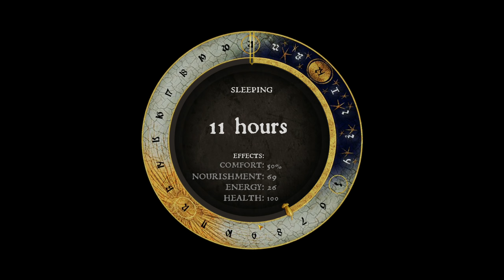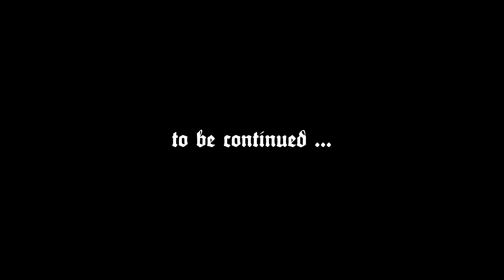Kingdom Come: Deliverance #3 - Run Henry! RUN!